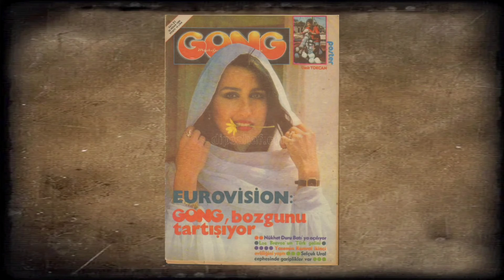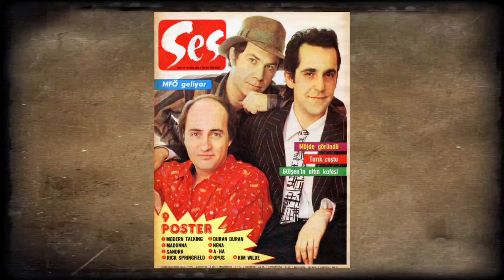Tesadüfler ile Efsanenin Doğuşu “MFÖ"